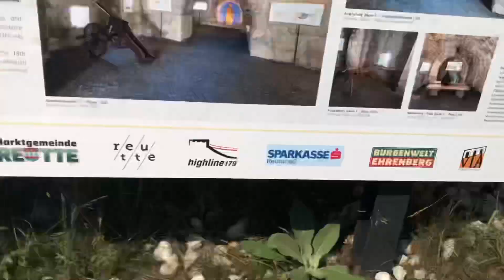Adrenaline Rush! Afraid of heights???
Give a gift to the new baby! Use this link and it ships your gift straight to us